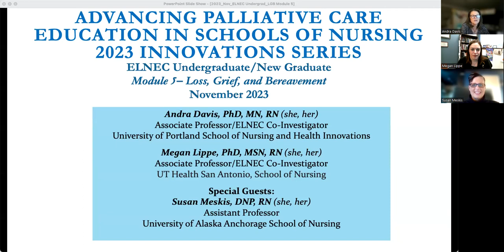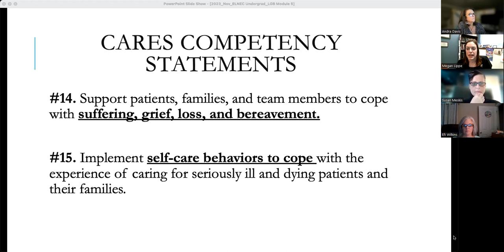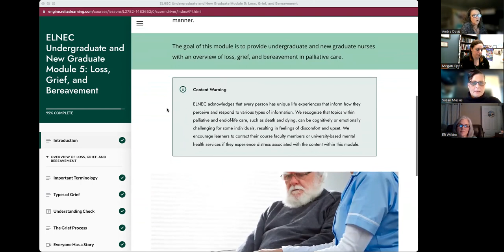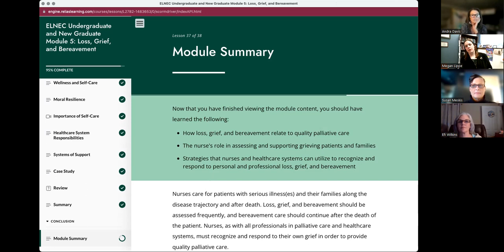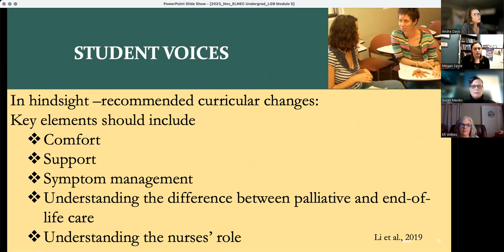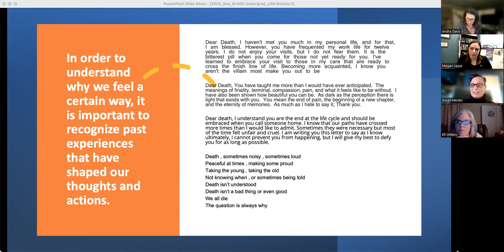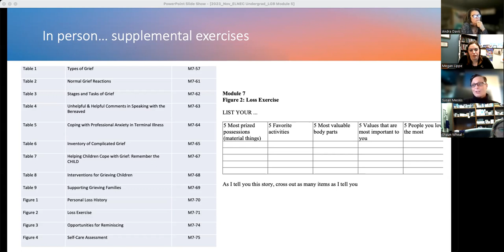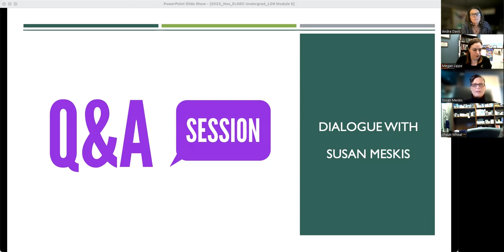ELNEC Undergraduate/New Graduate Module 5: Loss, Grief, and Bereavement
9th webinar in the Innovation with ELNEC Education 2023 series and we are  joined by Susan Meskis, RN, DNP, CLNC from University of Alaska.